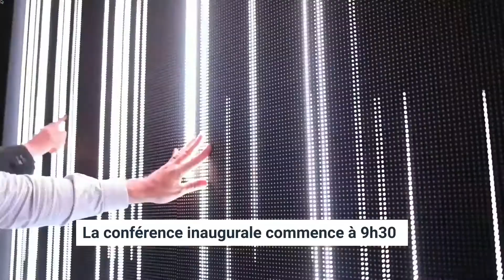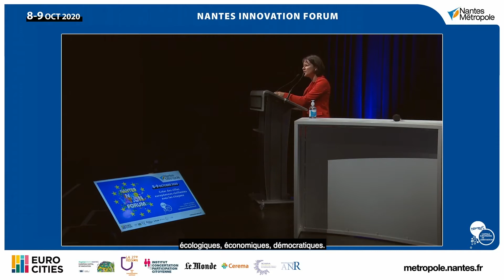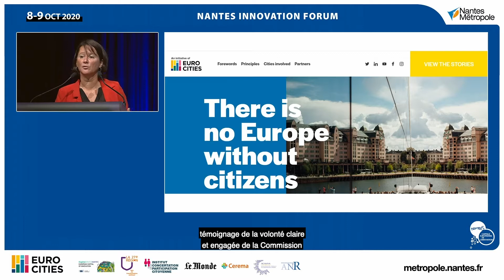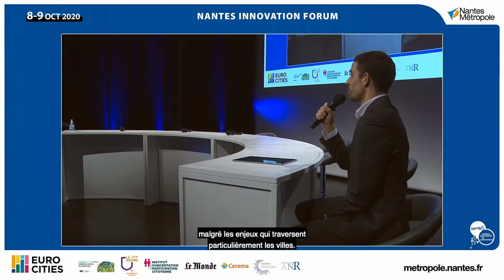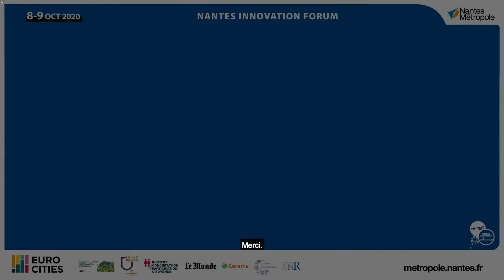Métropoles innovantes, la course au vaccin démocratique ?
Conférence d’ouverture du Nantes Innovation Forum sur la démocratie participative en Europe.
- Johanna Rolland, Présidente de Nantes Métropole et Maire de Nantes
- Dubravka Suica, Commissaire européenne et Vice-présidente à la démocratie et à la démographie ;
- Judith Ferrando, Co-présidente de l’Institut de la Concertation et de la Participation citoyenne ;
- Jean-David Malo, Directeur du Conseil Européen de l’Innovation pour la Commission Européenne.